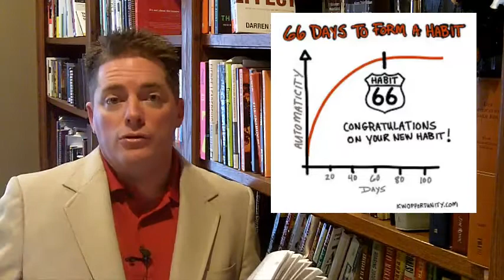Business Coaches - Help your Coaching Clients Master their ONE Thing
Why is the Make the Phone Ring Again course such a great compliment to One-On-One Coaching? habits take 66 days before it becomes a habit. This course is designed to get them excited and then anchor the RIGHT disciplines for 16 weeks. The first 7 weeks get mindset, the last 9 weeks anchor the RIGHT habit...focusing on a simple 5 a day, 5 a day, 5 a day!